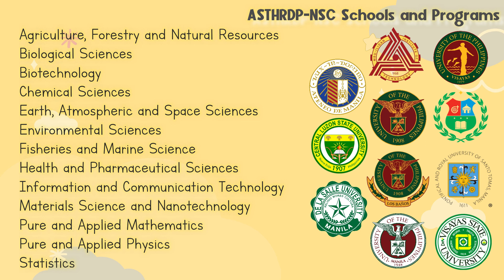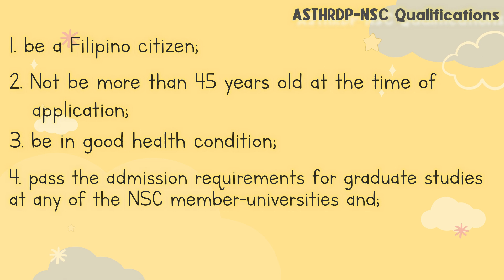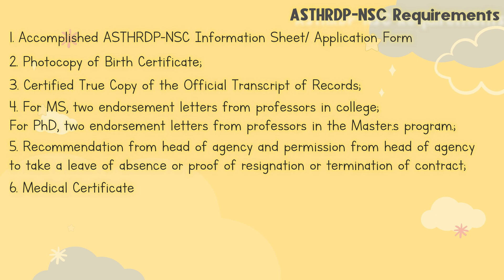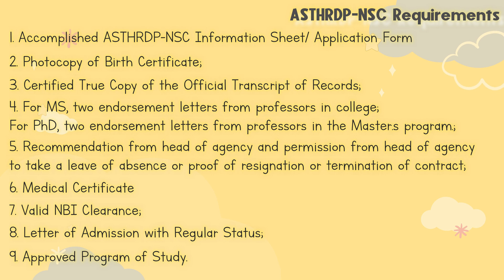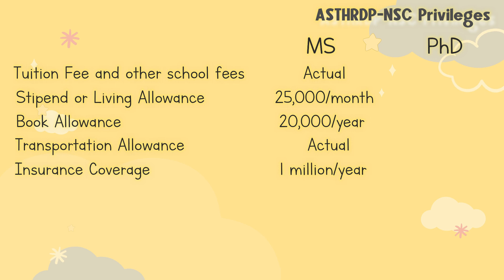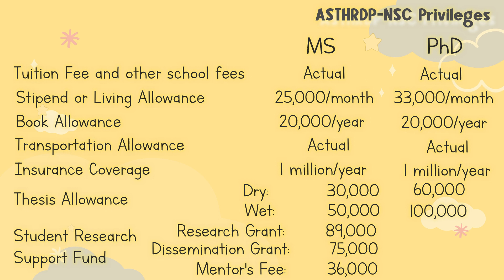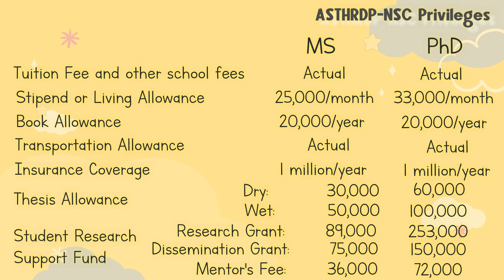ASTHRDP-NSC | DOST Graduate Scholarship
A scholarship for your master’s and doctorate degree? DOST-SEI got it for you. No examinations, simply submit the requirements for evaluation.

TeachTalk’s fresh series, AdulTalk, got it covered for you! These videos will help young adults learn their way through the world of work, maturity, stability, and success. ✨📖

Timestamps:
00:00 Intro
01:01 Background
01:21 Priority Schools and Courses
02:52 Qualifications
03:29 Requirements
05:26 Scholarship Privileges
08:07 Outro

Have fun!